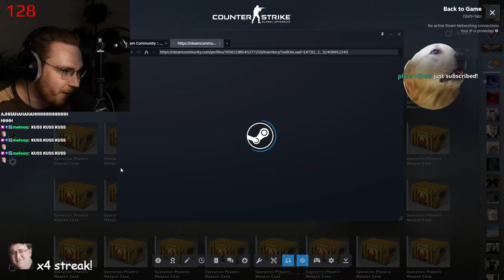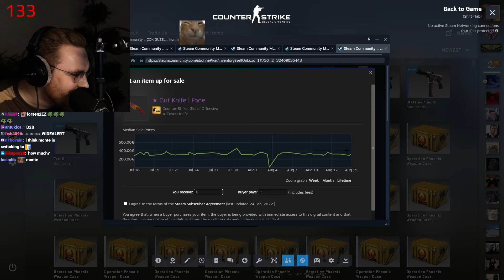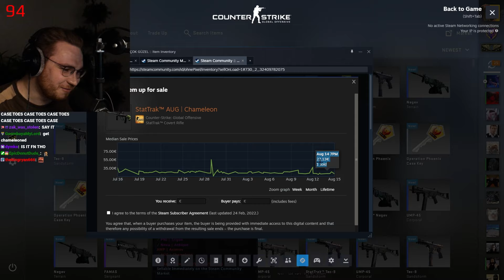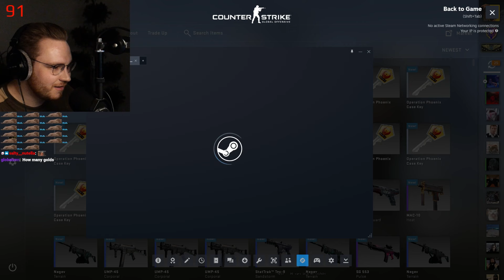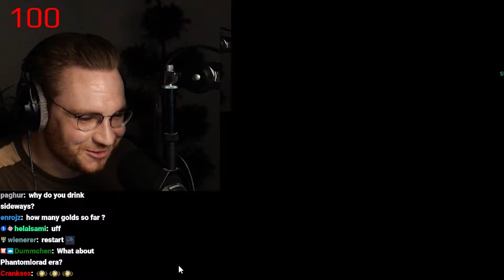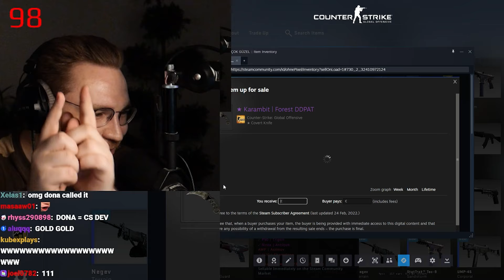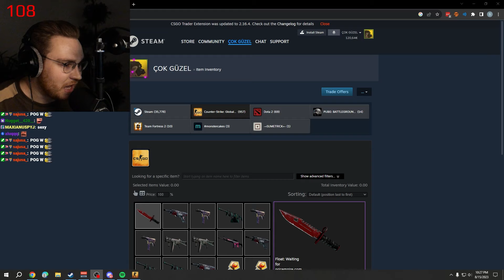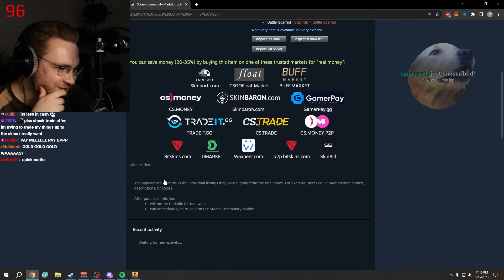1000x CASE BATTLE vs. MONTANABLACK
Can ohne crush Montanablack in the 1000 Phoenix cases?!